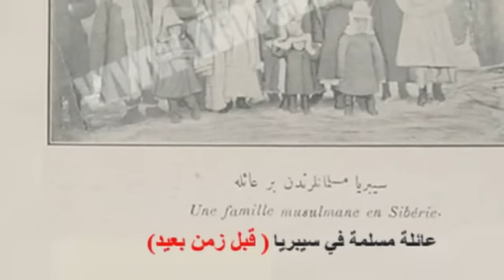وصول الإسلام للقطب الشمالي (شاهد روعة الإسلام) The arrival of Islam to the Arctic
مصداقا لوعد رسول الله " ليبلغن هذ الأمر ما بلغ الليل والنهار" ها هو الاسلام يصل الى القطب الشمالي بعد وصوله لروسيا. وهاهم المسلمون يصومون رمضان في اقصى اصقاع الارض حيث يمتد الصيام لأكثر من عشرين ساعة وفي احيان اخرى لا تغيب الشمس اصلا. ورغم البرد القارس ورغم طول نهار الصوم هناك، الا ان المسلمين يتمسكون بدينهم وصلاتهم وصيامهم. وهاهم مسلمو موسكو يقيمون شعائر صلاة العيد في الاماكن العامة بشكل منظم ومبدع.